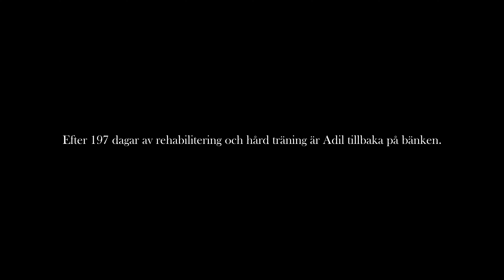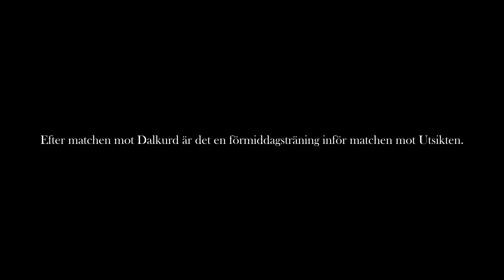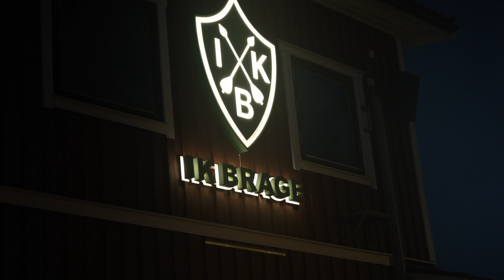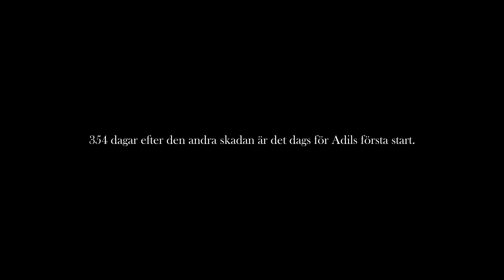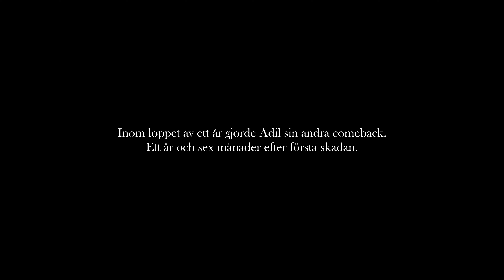ADIL TITI - vägen tillbaka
I februari 2022 drabbades han av ett fult benbrott, där han fick höra att elitfotbollskarriären var över.

Han kämpade sig tillbaka och sex månader senare gjorde han comeback på planen igen.

Kort efter comebacken kom nästa stora smäll, han drog av korsbandet.

Men ett år och sex månader efter hans första stora skada fick han äntligen dra på sig Bragetröjan igen.

Det här är berättelsen om Adil Titi - vägen tillbaka.